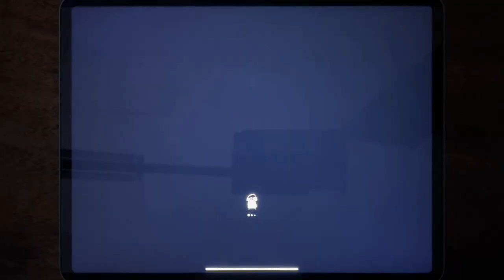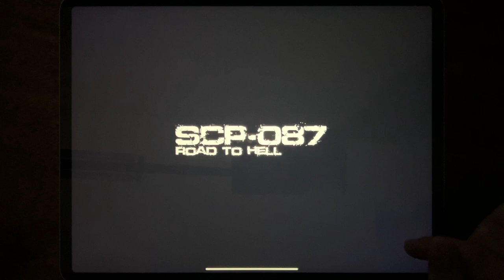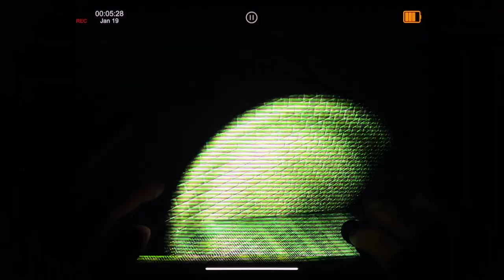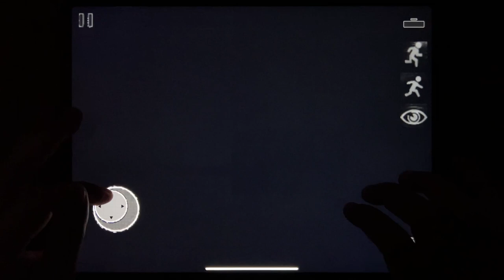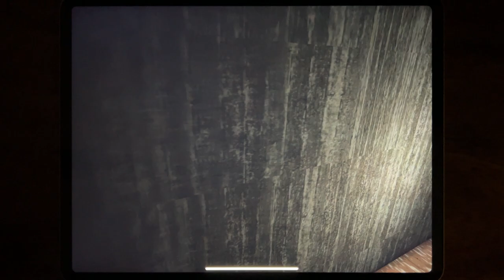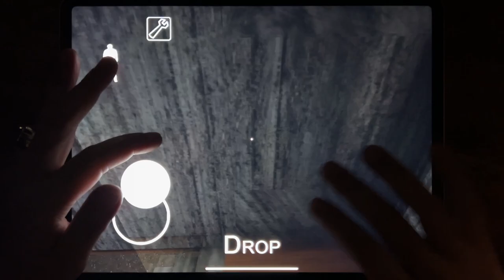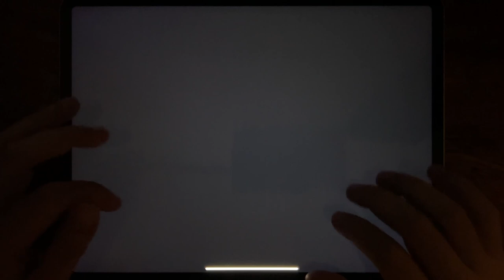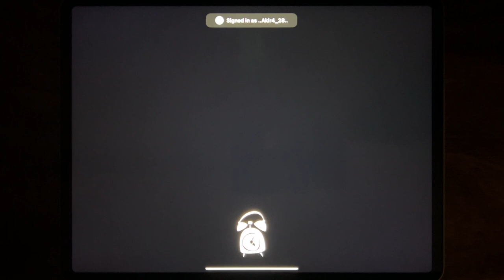Bowmasters, Mighty Micros, Granny Chapter Two, Into The Dead 2, Hello Neighbor Act 1....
Bowmasters, Mighty Micros, Granny Chapter Two, Into The Dead 2, Hello Neighbor Act 1, SCP 087 Road to Hell, Slendrina Asylum, SCP Containment, Granny, Death Park 2, Santa Basics, Hello Neighbor Hide and Seek